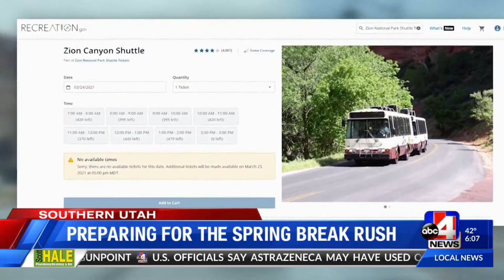Zion National Park sees more visitors, officials advise to plan ahead